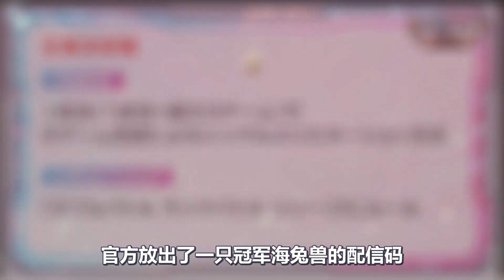剑盾免费领冠军海兔兽紧急活动！2020.8.22《宝可梦剑盾》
免费领冠军海兔兽
这几天官方应该还会送一个多边兽
到时候我会更新视频